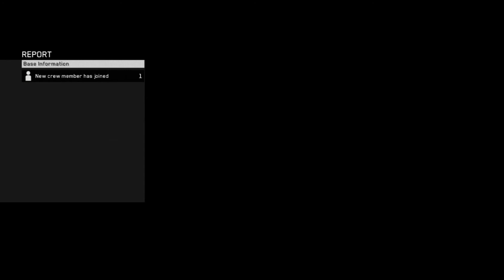Metal Gear Survive - Chapter 10 - Part 19 Rescue The Kid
Reeve told us that there a distress signal near by. So go there and investigate. Just use Walker Gear to get to the destination.